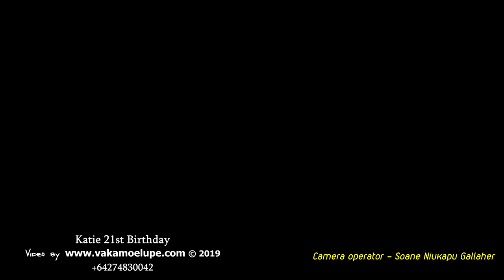07 Katie 21st Birthday Fakame'ite Famili 'o Manavahetau Seleti